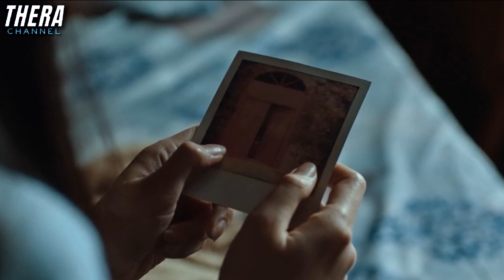การตายของคนในบ้านเด็กกำพร้าแบบคาดไม่ถึง!!! | สปอย เปิดตาสาม สัมผัสสยอง 2 (THE 3RD EYE 2 )